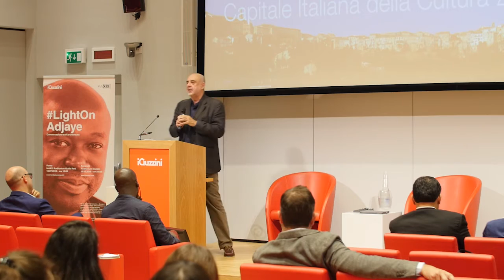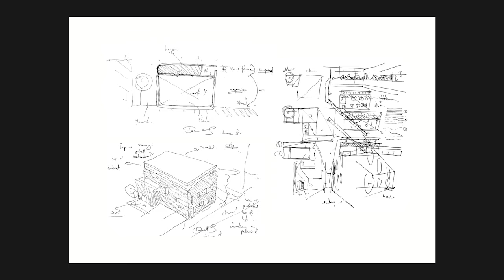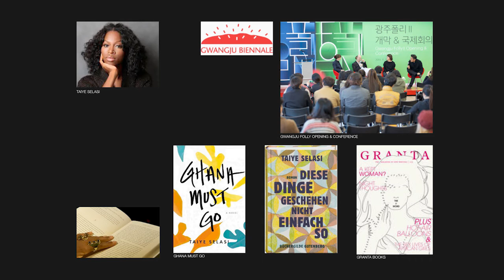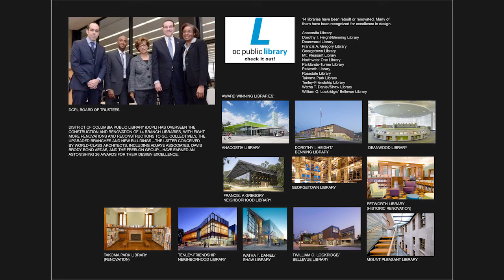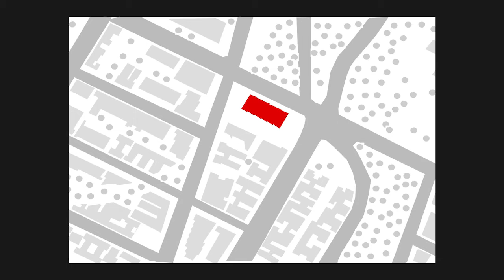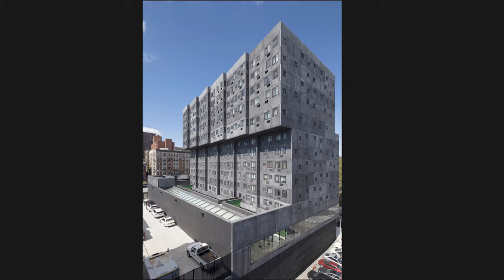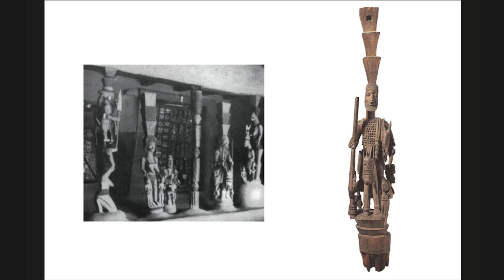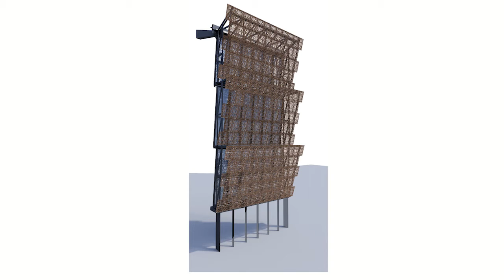LightOn David Adjaye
"For us, lighting is the architecture, because is supporting the narrative of the story, it’s not just technical". Storytelling is a recurring theme for the architecture of David Adjaye. Through 6 projects, different in type, scale, materials used he told the people present at the auditorium of the iGuzzini his architecture. By diversity, however, it has expressed an architect approach to the project, his ability to speak with and to people, his attention to the history and his ability to integrate different cultures and to add social innovation to the urban context where he works.